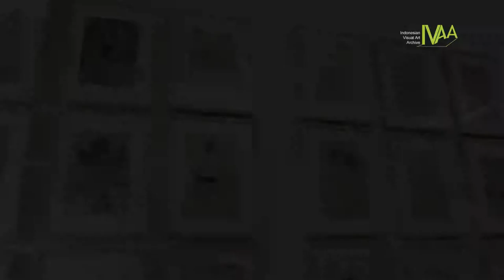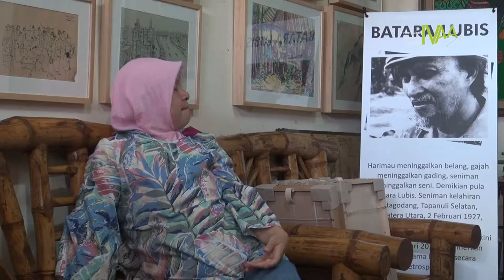IVAA INTERVIEW: Wawancara dengan Gina Lubis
Wawancara dengan Keluarga Batara Lubis
Bersama Gina Lubis (Putri sulung Batara Lubis)

Gina bercerita tentang kegigihan, konsistensi, dan produktivitas ayahnya, Batara Lubis yang datang merantau ke Yogyakarta tahun 1950an khusus untuk belajar dan meniti karir sebagai seniman. Salah satu kisah menarik yang diceritakan yaitu dalam pameran tunggal pertamanya tahun 1956, ketika salah satu lukisannya dibeli oleh Bung Karno seharga Rp. 3000 dengan cara dicicil.

Tentang Batara Lubis

Batara Lubis lahir pada tanggal 2 Februari tahun 1927 di Hutagodang Tapanuli Selatan, Sumatra Utara. Batara Lubis merupakan keturunan Radja-Radja Hutagodang Mandailing Julu, tepatnya putra kedua dari Raja Junjungan Lubisa, mantan Gubernur Sumatra Utara yang pada masa itu juga merupakan seorang pelukis yang pernah berguru dengan Wakidi, salah seorang naturalis pertama terkemukda di Sumatra BArat. Awal 1950an Batara Lubis juga dikenal sebagai salah satu pelukis angkatan Sanggar Pelukis Rakyat, yang ditahun 1960 bersama Hendra Gunawan, Sudarso, dan Trubus. Batara Lubis juga dikenal sebagai salah satu pelukis angkatan Sanggar Pelukis Rakyat, yang ditahun 1960 bersama Hendra Gunawan, Trubus, dan seniman muda lainnya, membuat monumen Tugu Muda Semarang.

Batara Lubis mengadakan pameran lukisan tunggal pertamanya pada tahun 1956 di Balai Budaya dan kemudian beberapa kali mengadakannya juga di Yogyakarta, Medan, maupun Jakarta. Pameran bersama yang pernah diadakan antara lain Pameran Konferensi Bandung untuk Asia-Afrika (1955), Pameran Karya Pelukis Muda Asia di Tokyo, Jepang dan pameran keliling seni lukis Indonesia di Chekoslovakia, Austria, dan Berlin, Jerman. Beberapa kali ia mengikuti pameran Biennale Seni Lukis Indonesia di Taman Ismail Marzuki antara tahun 1971 hingga tahun 1980-an.